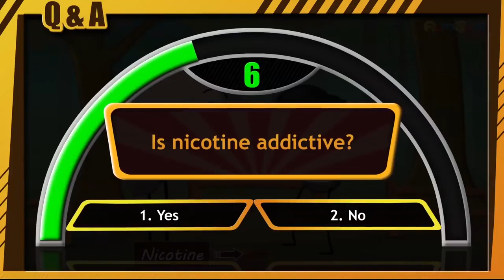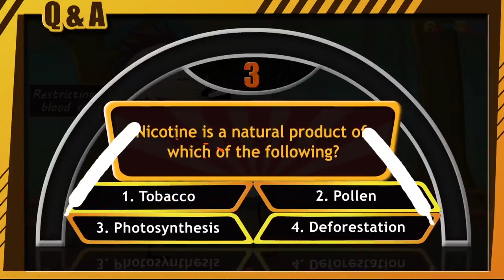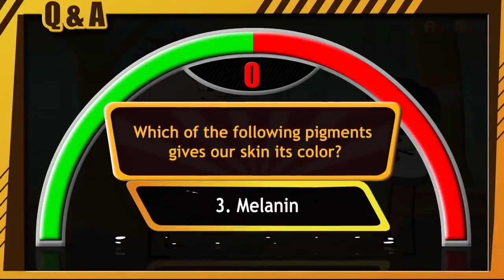Is Nicotine Addictive + Q&A